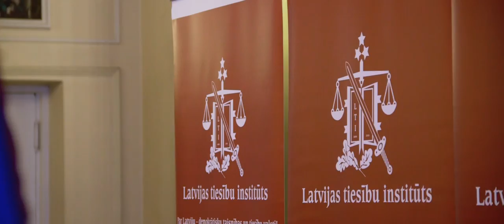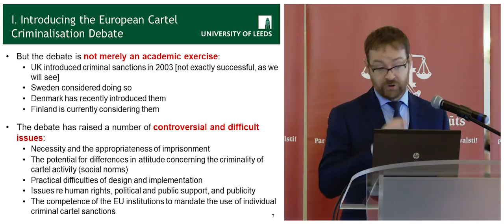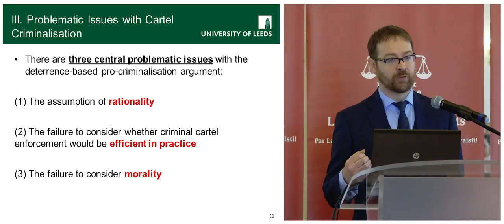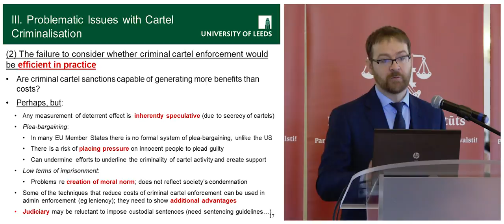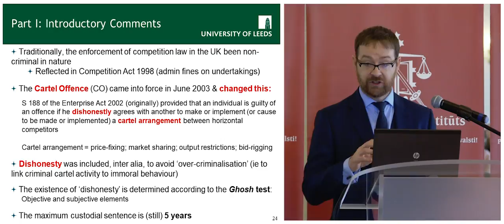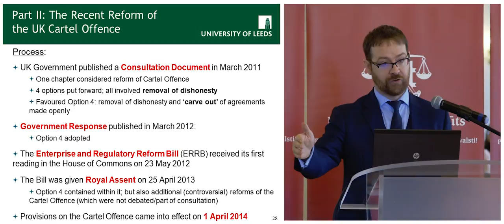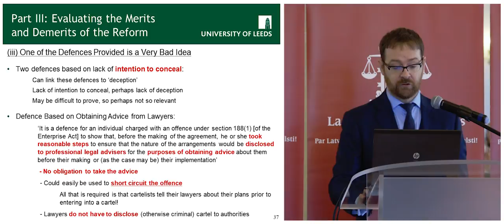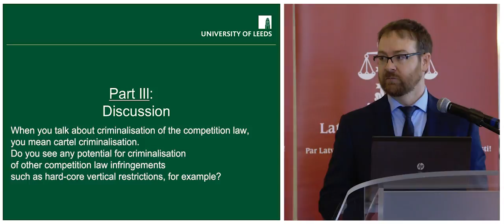Prof. Peter Whelan guest lecture at the Latvian Law Institute, Riga, Latvia, March 23, 2018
Prof. Peter Whelan (University of Leeds) guest lecture "The Criminal Enforcement of Competition Law", The Latvian Law Institute, Riga, Latvia, The Riga Latvian Society House, March 23, 2018